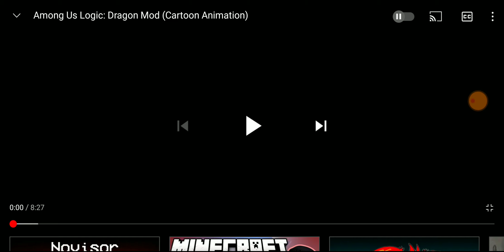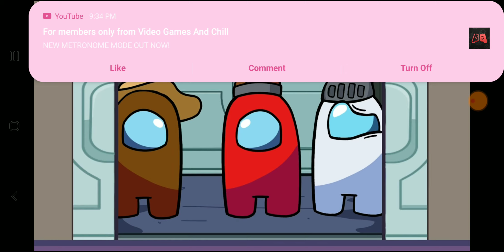VICTORIA LOVESGAMESPLAYS REACTS: Among Us Logic: Dragon Mod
Player and his friends try out some roles that are added in this game so they can't report bodies or call meetings they just have to try their best to survive against 2 imposters